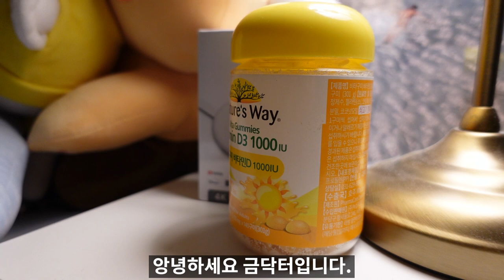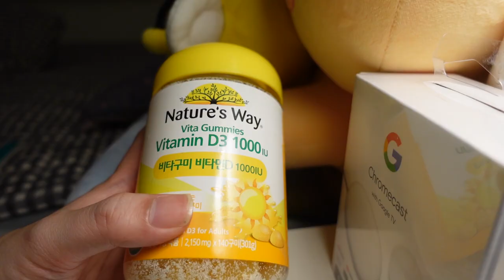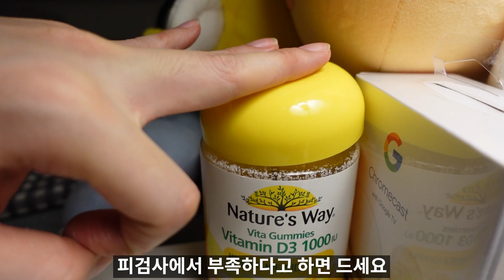한국인이라면 비타민 D를 먹어야 하는 이유 (feat. 골다공증, 칼슘제)